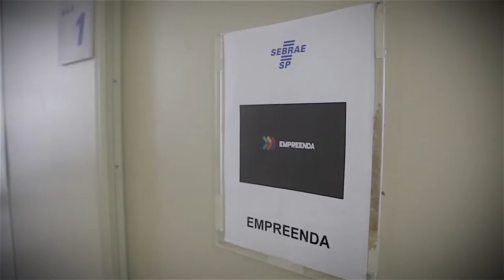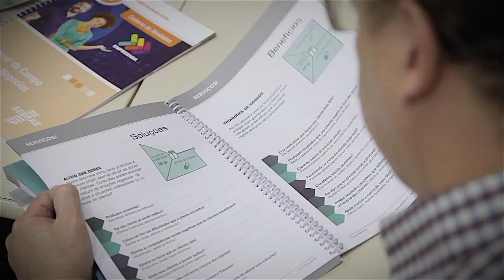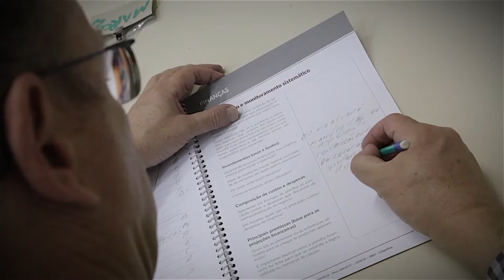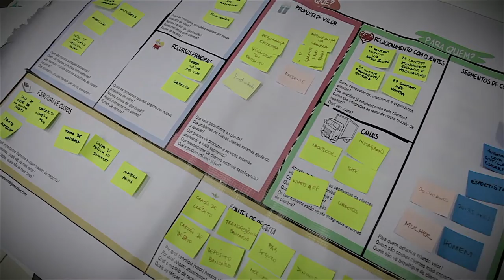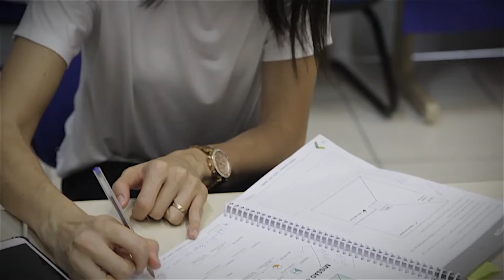Sebrae-SP realiza curso Empreenda em Sorocaba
Empreenda é um curso oferecido pelo Sebrae-SP para quem deseja desenvolver práticas e comportamentos empreendedores e aplicá-los no seu negócio.
Para saber mais acesse sebraesp.com.br ou ligue 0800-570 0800